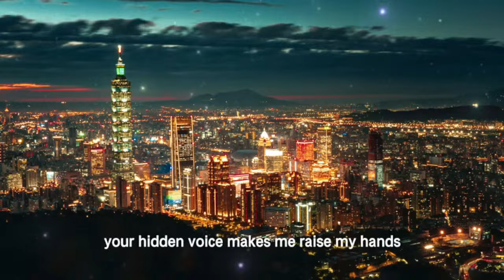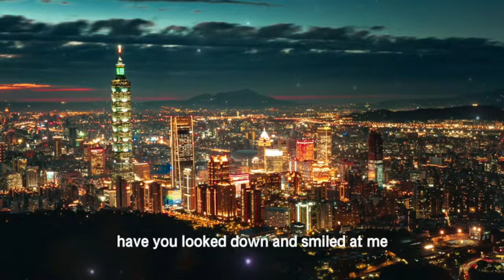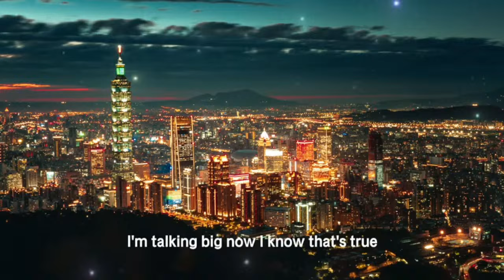Set a Peaceful Schedule with a Healing Music Playlist